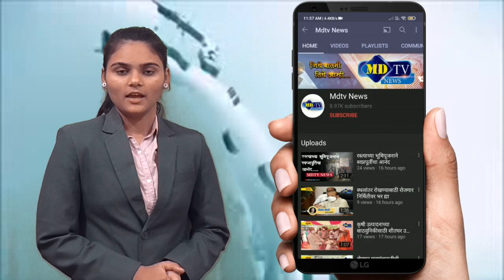केवळ तीन फुटाचे बांधकामच का तोडण्यात येत आहेmdtvnews​​​​​​​​​​​​​​​​​​​​​​​​​​